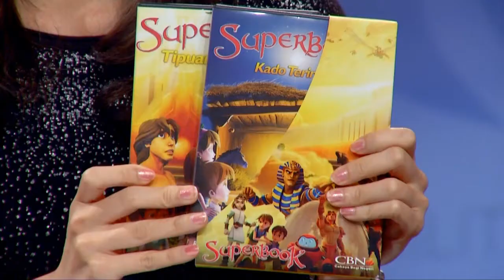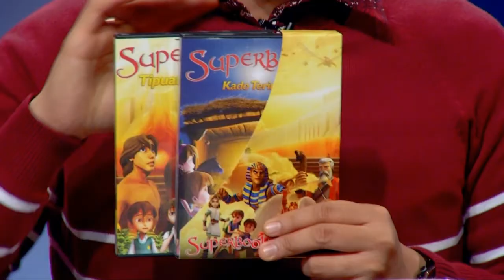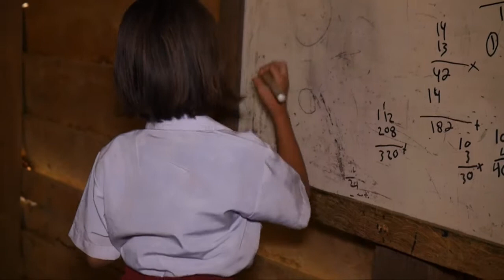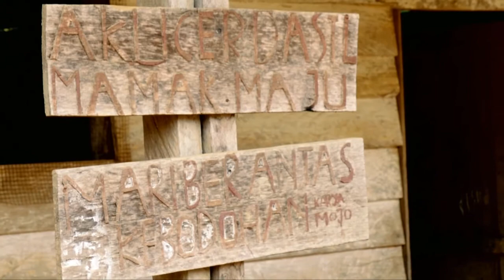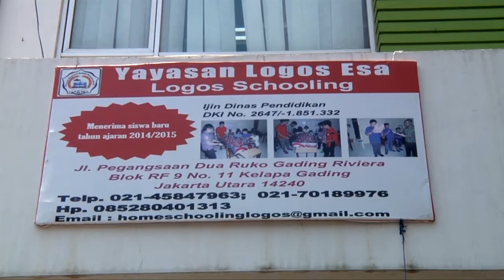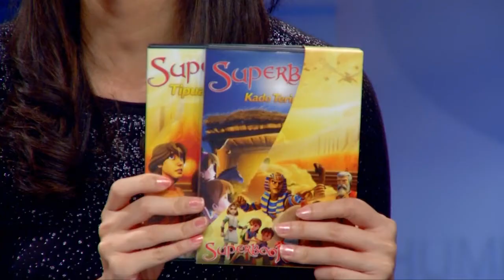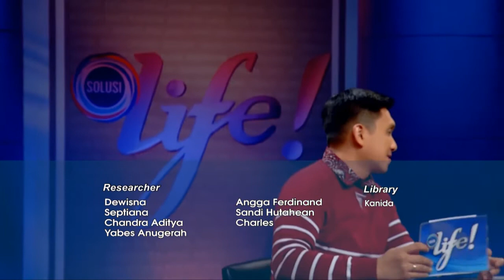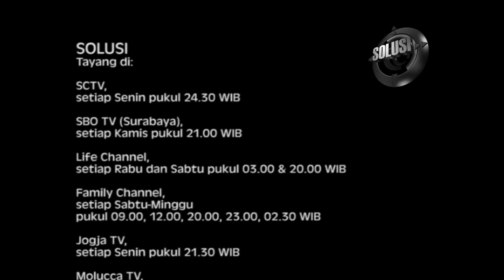Solusi Life 7 Januari 2015 - Pengabdian Guru di Pedalaman (2/2)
Orang-orang di video ini memilih untuk mengabdi sebagai guru di pedalaman. Bagaimana cerita mereka hingga mau mendidik anak-anak di daerah terpencil di Indonesia ini? Saksikan di Solusi Life Episode 7 Januari 2015 berikut ini.

Selain menayangkan program TV Solusi, Solusi Life, Obat Malam, Dina Hiji Mangsa, dan Superbook, para pemirsa yang ingin didoakan atau berkonsultasi tentang permasalahan hidup dapat menghubungi layanan Konseling Center CBN 24 jam:

Anda dapat mengetahui informasi tentang Program TV CBN dan Produk CBN lainnya di